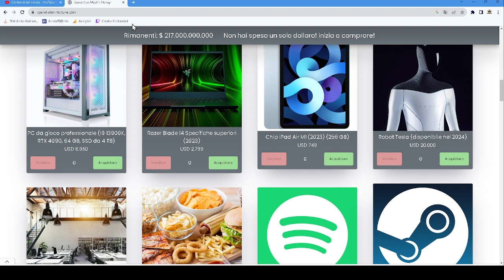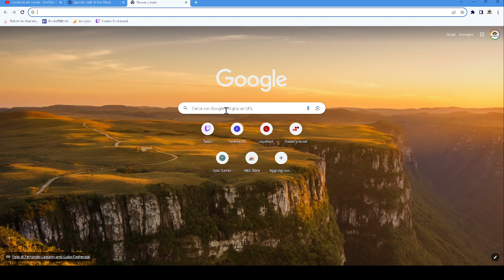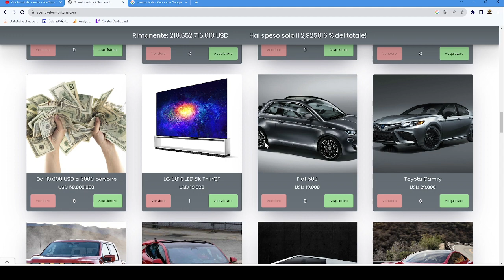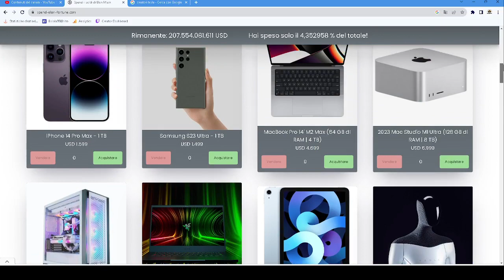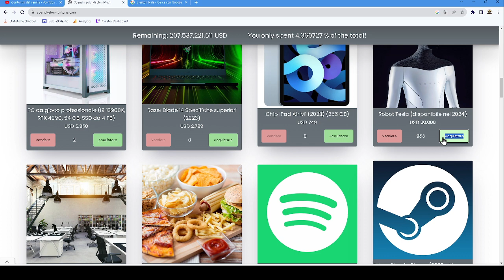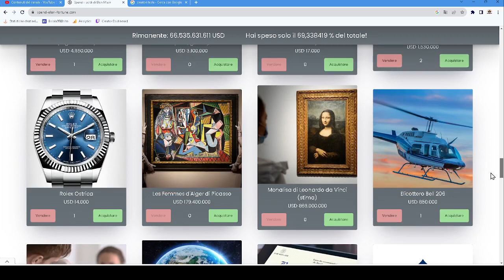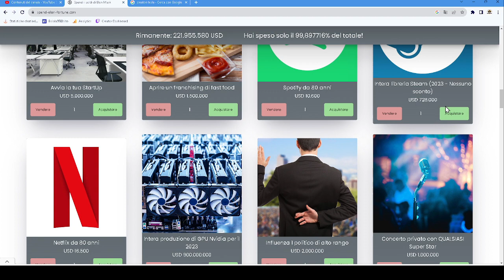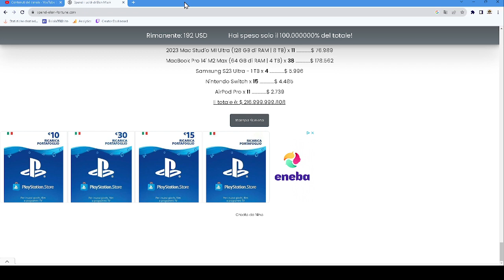consumo tutti i soldi di Elon Musck GIOCO